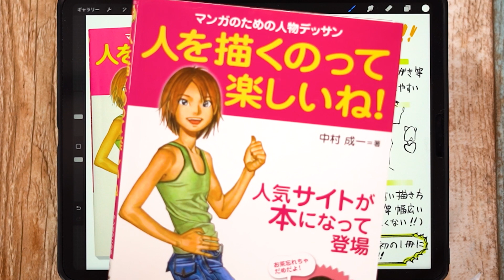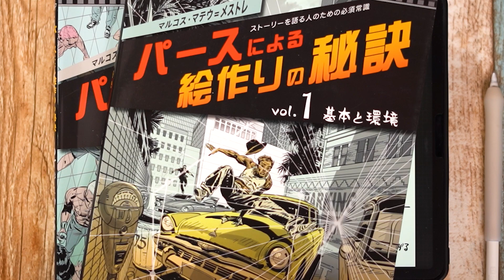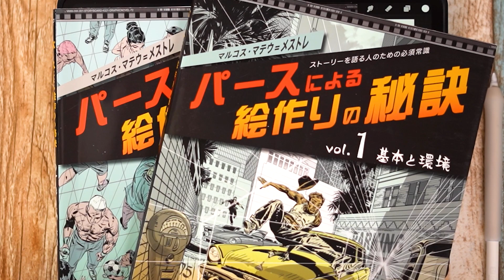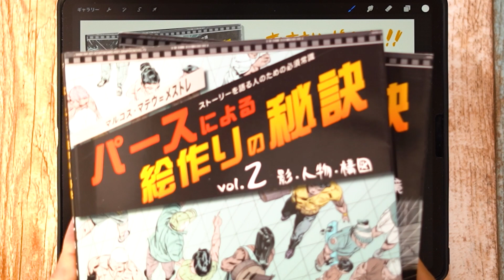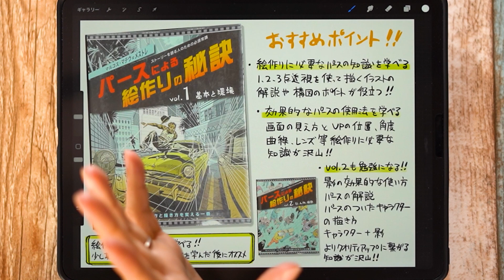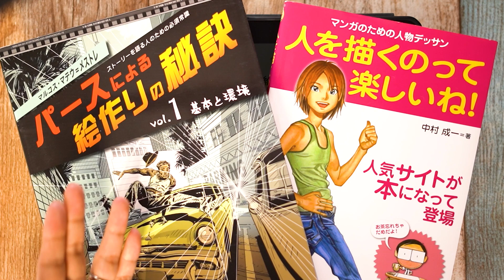【おすすめ書籍】新年からイラストの勉強をするのにオススメの本を紹介！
動画内で紹介している本はこちら↓
▼人を描くのって楽しいね！

▼パースによる絵作りの秘訣 vol.1 基本と環境:ストーリーを語る人のための必須常識

▼パースによる絵作りの秘訣 vol.2 影・人物・構図:ストーリーを語る人のための必須常識

パースの基礎はこちら↓
【夏休み特別企画①】パースの基礎！1点透視を理解して背景イラストを1から描いてみよう！【Procreate】

【2点透視で背景を描こうー①】２点透視を理解して背景イラストを1から描いてみよう！【夏休み特別企画│Procreate】

【3点透視を描こうー①】３点透視を理解していろいろなアングルのイラストを描こう！

他にも背景おすすめの書籍紹介をしていますのでぜひご覧ください↓

■【おすすめ書籍】背景イラストレーターが選ぶ背景がすごいマンガ４選！

■【おすすめ書籍】背景イラストレーターが選ぶ世界観構築の参考になる書籍３選！

■【おすすめ書籍】背景イラストレーターが選ぶパースのおすすめ書籍３選！

↓サイトで確認する場合はこちらから